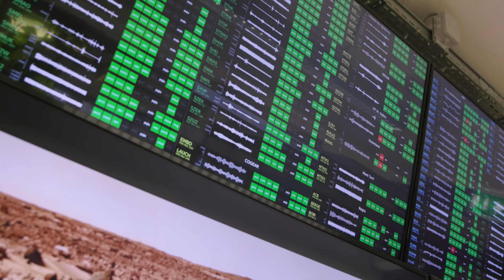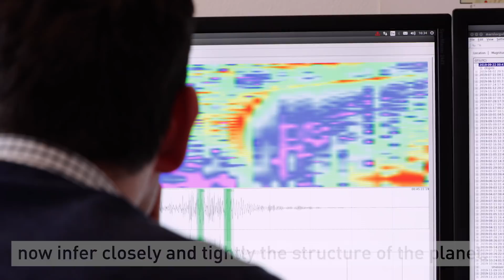NASA InSight: ETH Zurich feels the pulse of Mars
NASA's unmanned InSight mission will land geophysical instruments on the surface of Mars, allowing us to explore its interior. The instruments on board will include a seismometer to record marsquakes and meteorite impacts. Several groups at ETH Zurich are responsible for the sensor's data acquisition and control electronics and will evaluate and interpret the acquired data.